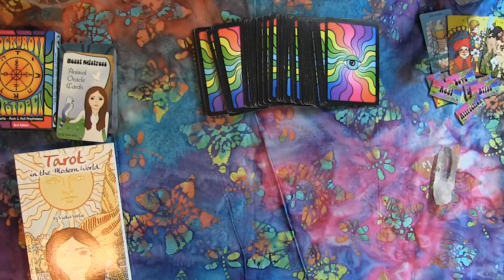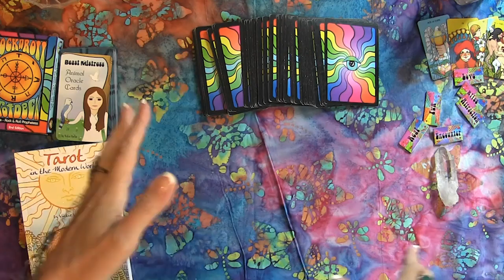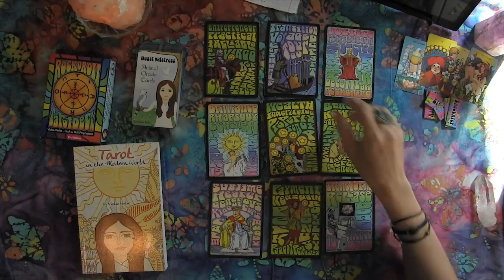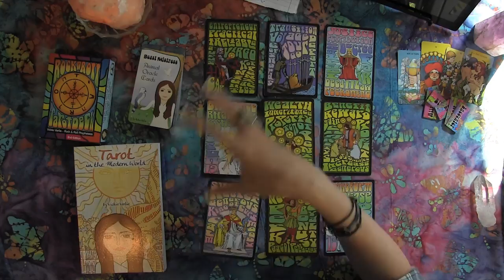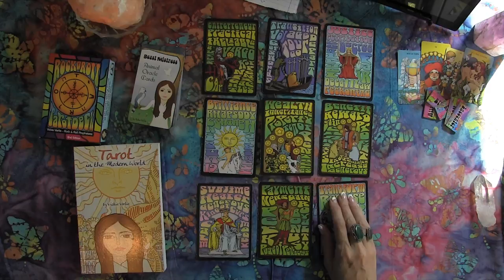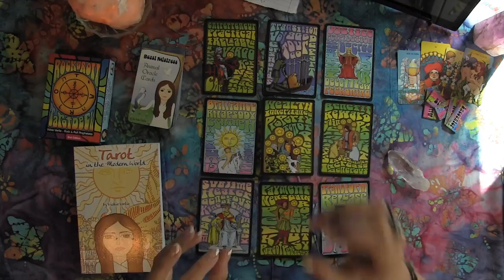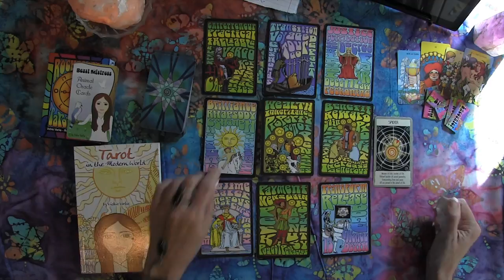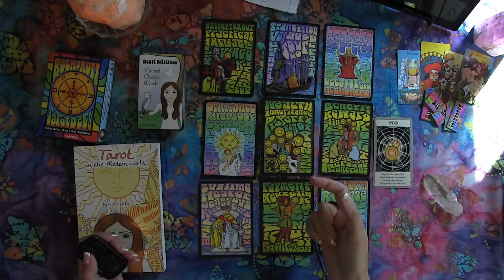SAGITTARIUS OCTOBER 2017 - Gains for you! -Tarot psychic reading forecast predictions eclipse